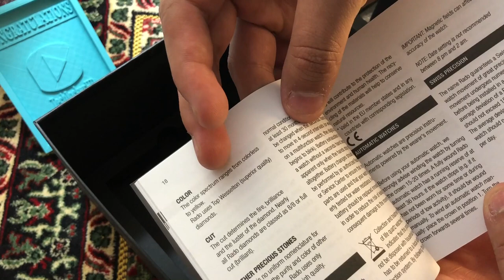Rado Watch Review || Men's Luxury Watch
In This Video, I do the review of a men's luxury watch. It is called Rado, A Swiss made brand which falls in to a luxury brand category itself.

Amazon Prime for FREE
Amazon Prime Student FOR FREE
Amazon FRESH for FREE

***CANADIAN BLACK FRIDAY/CYBER MONDAY SALES***

*** U.S. BLACK FRIDAY/CYBER MONDAY SALES***

*** Anki Cozmo Limited Edition Robot for Kids ***

 *** Best TV Deals ***:

***Best Gaming Deals ***